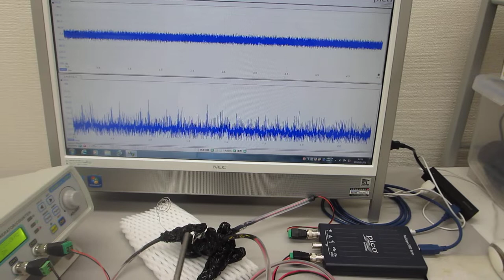超音波発振システム（２０ＭＨｚ）を利用した表面弾性波の制御実験